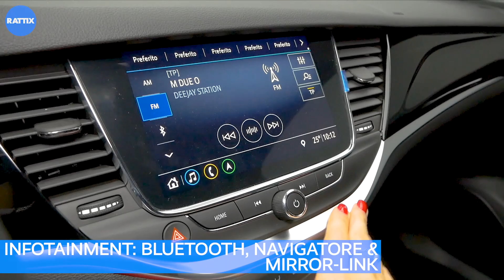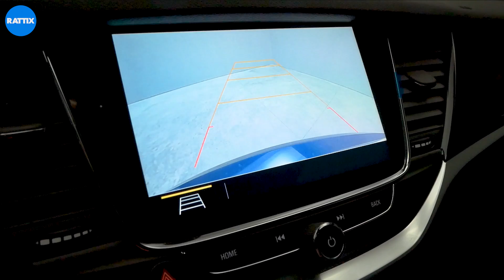OPEL ASTRA SW DIESEL 1.5 122CV ULTIMATE BLU KM 0 (2020) | INTERNI ED ESTERNI CON MARIA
OPEL ASTRA SW scoprila con la nostra Maria!!

❗ Veicolo km 0 certificato e garantito
❗ Blue Nautic
❗ Cerchi in lega da 17"
❗ Bagagliaio da 540L (Hands Free Tailgate)
❗ Volante con comandi integrati
❗ Infotainment con Bluetooth, navigatore e mirror-link
❗ Retrocamera e sensori di parcheggio posteriori